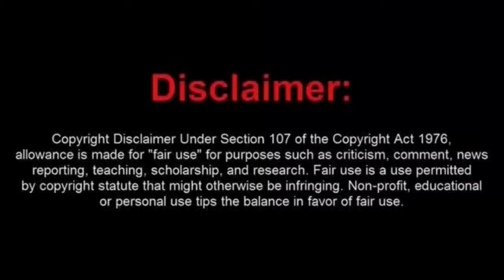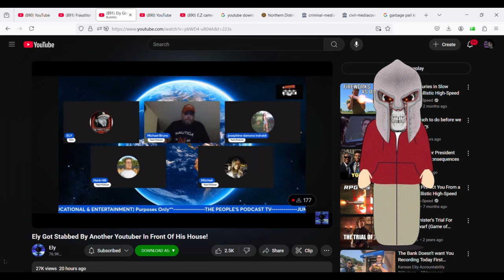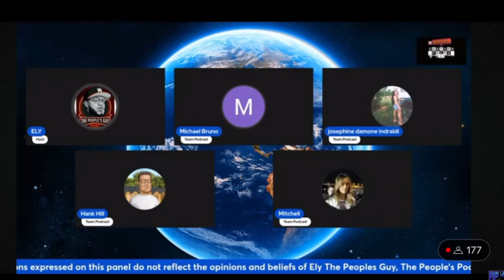Frauditor Vs Frauditor: EZ Camera On Puts ELY Down